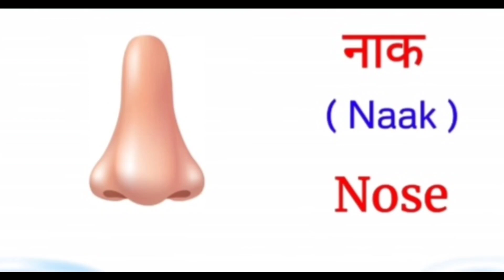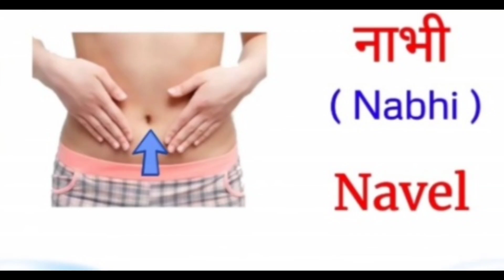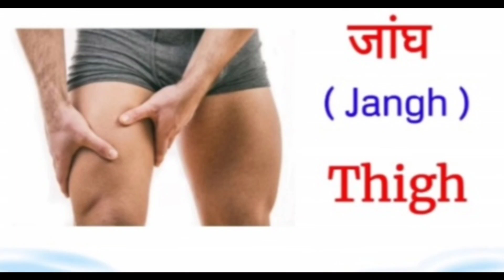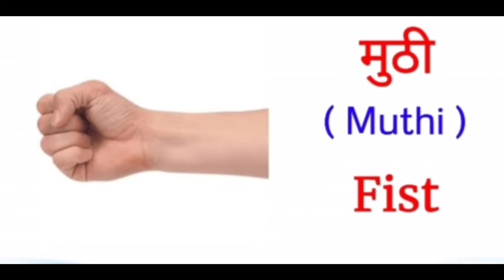My Boady Part| Human Boady Parts in Hindi and English with Pictures| शरीर के अंगो के नाम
welcome🙏 to my channel - "EduKids learn with us".

Tital:- My Boady Part| Human Boady Parts in Hindi and English with Pictures| शरीर के अंगो के नाम| My Boady

Here you Could find different learning videos,
Hindi Rhymes, English Rhymes, Nursery Rhymes, Kids Maths related Video And many more things to enhance your knowledge, so please stay with us and learn with us.

Best wishes